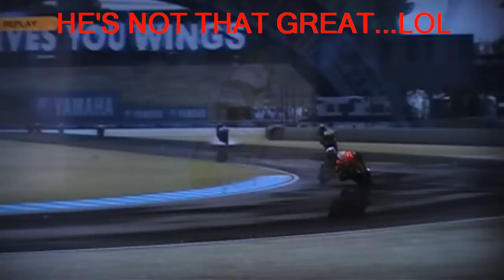Racers agree "THE BEST MOTOGP GAME"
New game developer "Monumental Games", maker of MotoGP 09/10, should not have got into the racing game business. You can find a lot of vids on You Tube of MotoGP 09/10. But, I'm not going to waste You Tube space with any of their work.
I WILL waste You Tube space with developer "Milestone"/"BlackBean". They made MotoGP '08, & many other great racing titles.
Publisher "Capcom", really got it wrong, by going with "Monumental Games", who have never, ever made a console game before, let alone a racing game.